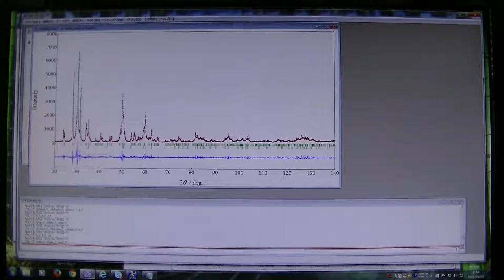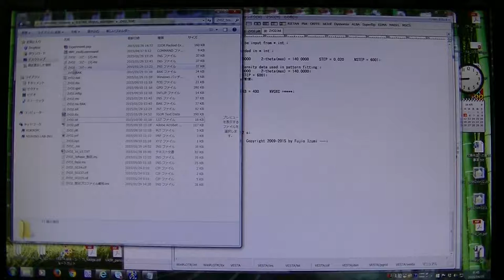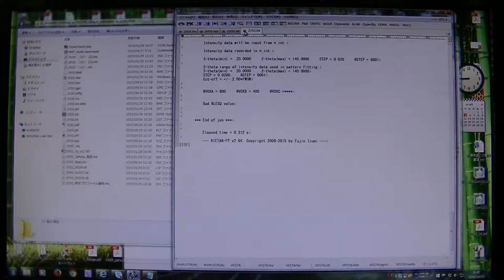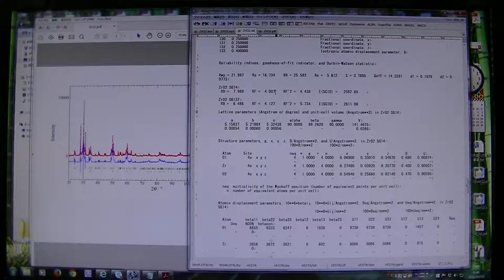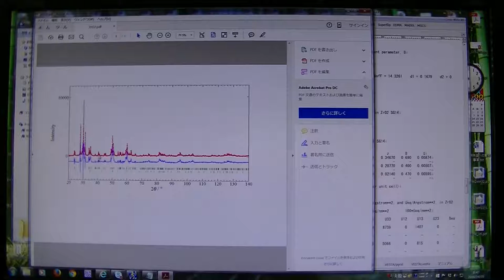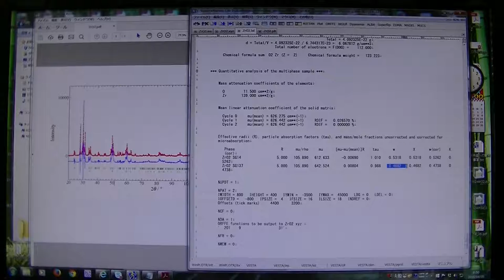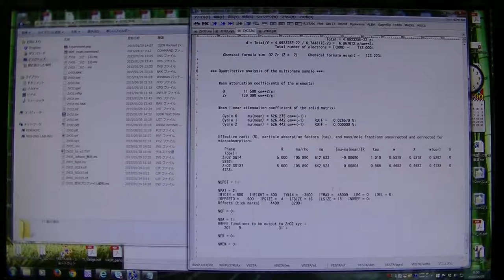リートベルト解析 RIETAN-FP (多相)